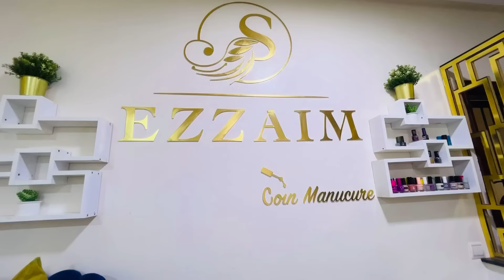وآخيرا جولة فالسيجور الجديد😍مع جميع التفاصيل🥰كيفاش نقصت الوزن👌روتين مع وليداتي🥰تهليت فراسي